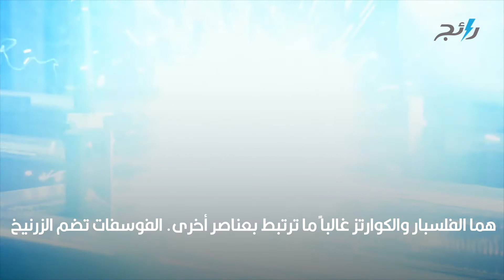كيف تتشكل المعادن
تتوزع الموارد الطبيعية بين الدول بنسب مختلفة حيث تكون دولة ما غنية بالمعادن مثل النفط والذهب، لكن كيف تتشكل المعادن، سنتعرف في هذه الفيديو إلى جواب سؤالنا كيف تتشكل المعادن.
كيف تتشكل المعادن في باطن الأرض:
يعرف الجيولوجيون المعدن بأنه مادة صلبة بلورية غير عضوية. يتكون المعدن من خلال عمليات طبيعية وله تركيبة كيميائية محددة. يمكن التعرف على المعادن من خلال خصائصها الفيزيائية المميزة مثل التركيب البلوري والصلابة والخط والانقسام.
تتشكل المعادن من صخور ذائبة في باطن الأرض بدرجة حرارة تزيد عن 1000 درجة مئوية حيث تبرد الصهارة ببطء داخل الأرض، مما يمنح البلورات المعدنية وقتًا لتنمو بشكل كبير بما يكفي لتظهر بوضوح في الصخرة.
كيف تتشكل المعادن في الطبيعة:
تتكون المعادن في ظل مجموعة هائلة من الظروف الجيولوجية. ربما تكون هناك طرق أكثر لتكوين المعادن أكثر من أنواع المعادن نفسها، كما يمكن أن تتكون المعادن من الغازات البركانية أو تكوين الرواسب أو الأكسدة أو التبلور من الصهارة.
يمكن أن تتشكل المعادن من المياه المالحة إذ إنها تحتوي على عناصر كيميائية مختلطة من المعادن والأملاح الذائبة في محلول يمكن أن تتسبب العمليات المختلفة في أن تتحد هذه العناصر لتكوين رواسب معدنية صلبة.
من أمثلة المعادن نستخدمها يوميًّا في حياتنا العملية:
الجرانيت عبارة عن صخور تتكون من الصهارة المبردة ببطء ، وتحتوي على معادن الكوارتز الصافية، والفلسبار البلاجيوجلاز الأبيض اللامع، والفلسبار البوتاسيوم الوردي والبيوتايت الأسود.
معادن السيليكات هما الفلسبار والكوارتز غالباً ما ترتبط بعناصر أخرى.
الفوسفات تضم الزرنيخ أو الفاناديوم تترابط مع الأكسجين لتتشكل معادن رباعية السطوح، ومن أهم هذه المعادن معدن الفيروز والنحاس والألمنيوم والفوسفور.